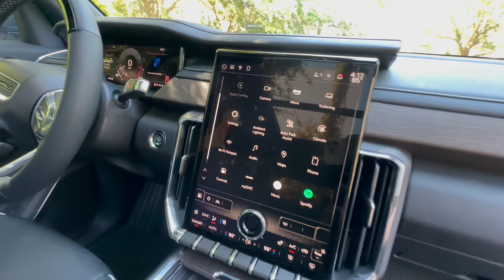2024 GMC Acadia AT4 - Fallaron en algo donde NO se podía fallar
Nuestro amigo Pepe Forte tuvo la gentileza de reemplazarme en este evento de la nueva 2024 GMC Acadia. Empujaron el motor del 2024 GMC Acadia AT4 al máximo para ver cómo responde y también en prueba de manejo todoterreno. Descubre si este SUV está a la altura de las expectativas. ¿Será el 2024 GMC Acadia tu próximo vehículo? ¿O deberías comprar la nueva competencia: el Toyota Grand Highlander, Hyundai Palisade o Mazda CX-90? Adelante: HAZ CLIC para averiguarlo :)